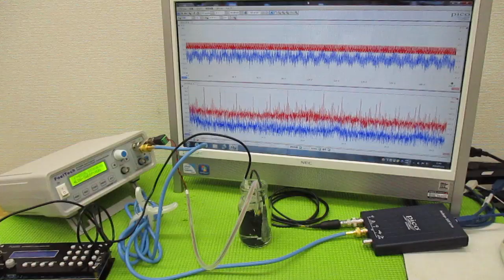メガヘルツの超音波発振制御プローブを利用した実験動画 ultrasonic-labo